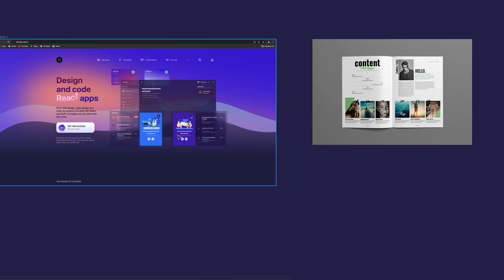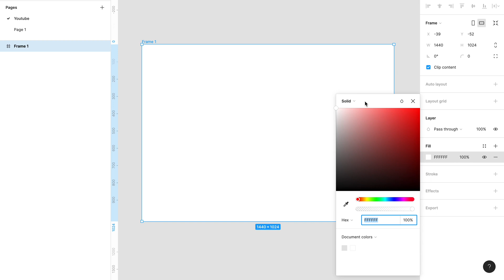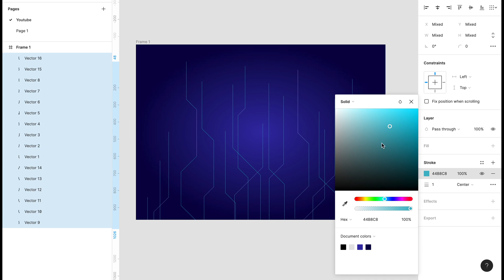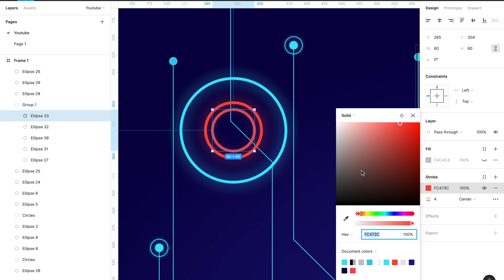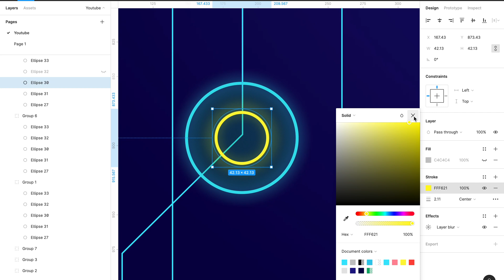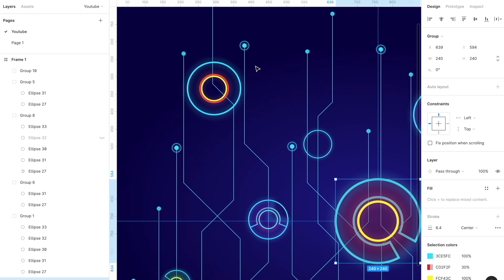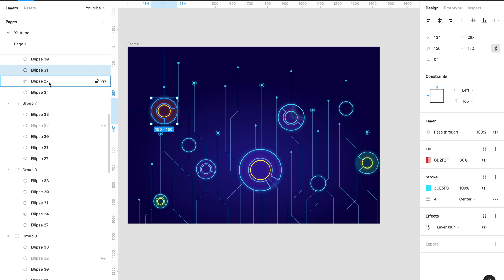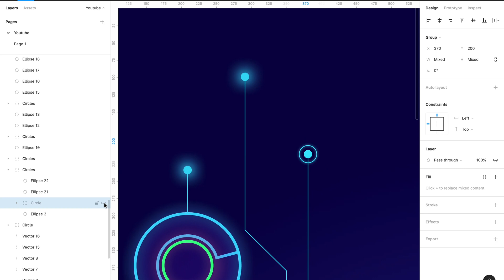Create a futuristic design with line animation in Figma - Part 1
Learn how to create a futuristic background with lines using the pen tool in Figma